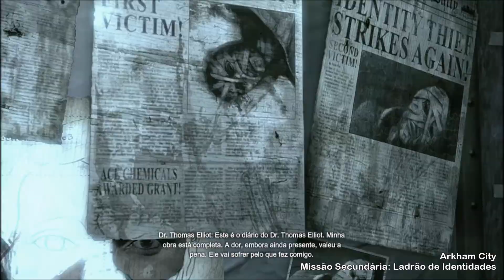Arkham City Ladrão de Identidades Thomas Elliot Silêncio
Missão Secundária "ladrão de Identidades" do videojogo Batman: Arkham City (Batman Siniestro).
00:00 - 1.ª vítima
04:26 - 2.ª vítima
07:57 - 3.ª vítima
10:54 - Esconderijo do Ladrão de Identidades